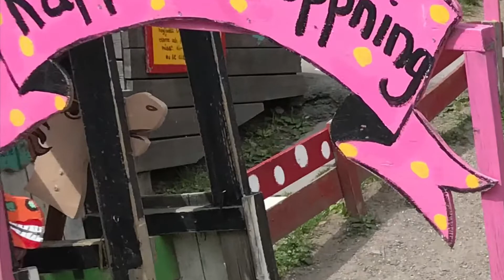A quick look at some of Stockholm’s Play spaces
Random photos from summer 2022 playgrounds in Stockholm
Central and suburbs